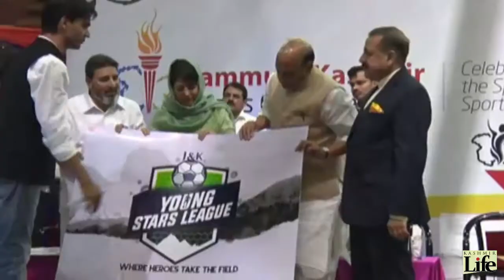RAJNATH SINGH'S INTERACTION WITH SPORTS PERSONS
Visiting Home Minister Rajnath Singh spent a few hours with the sportspersons from across the state. He facilitated some of them and made a speech to them, as well. Watch the short film